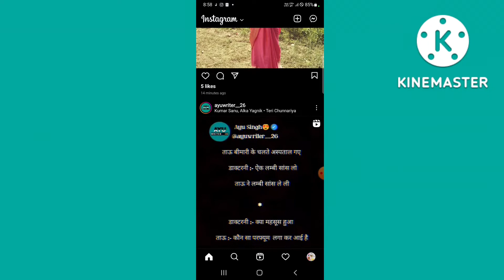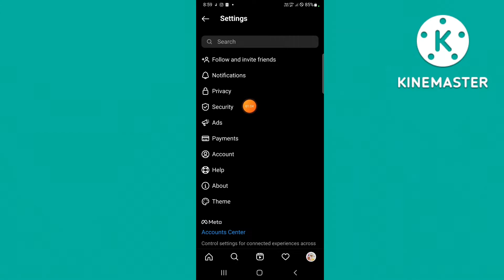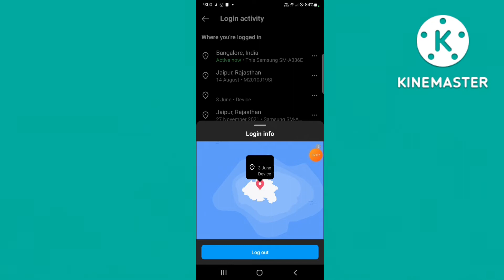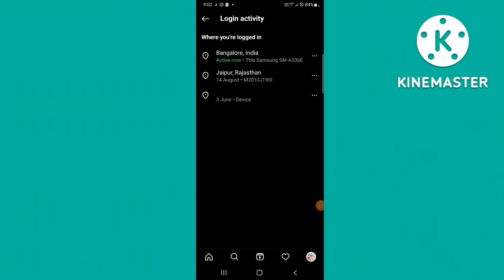Instagram account हैक है या नही कैसे पता करें | How to Check your instagram hacked or not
your qwaris:-
1. instagram hacked hai ya nhi kaise Check karen.
2. instagram hacked hai ya nhi kaise pata karen.
3. instagram account hack hai ya nhi kaise pata karen.
4. instagram account hack hai ya nhi kaise Check karen.
5. instagram account hacked.
6. instagram hacked kaise karte hai.
7. hack instagram ko logout kaise kare.
8. mera instagram hacked ho gya.
9. mera instagram account hack ho gya.
10. hack instagram ko kaise shi kre.
11. hack instagram ko kaise login kare.
12. instagram passwrd kaise change kare.
13. instagram account paswrd kaise change kare.
14. instagram account paswrd bhul gya.
15. hack instagram account.

How to know if someone hacked Instagram account.
How to know if your account has been hacked.
Instagram account hacked Reddit.
Instagram help Center